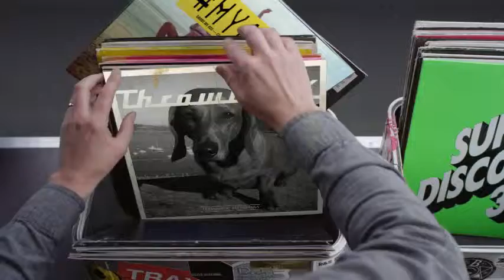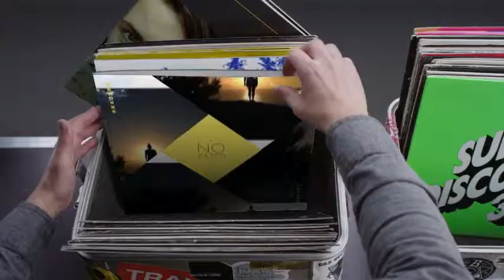Hashtag My Ass - Iboneta Record Box